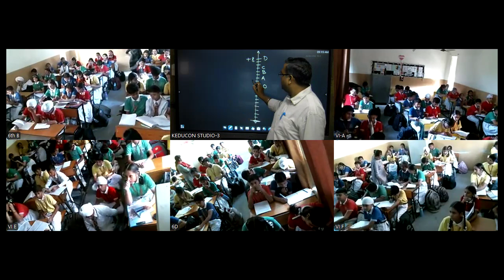MRC class 6 maths 26 10 2024